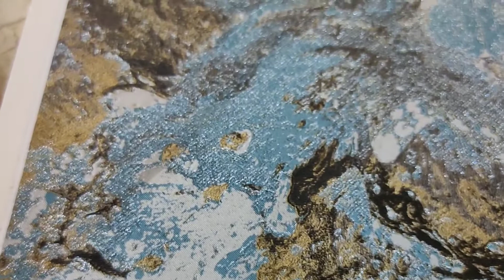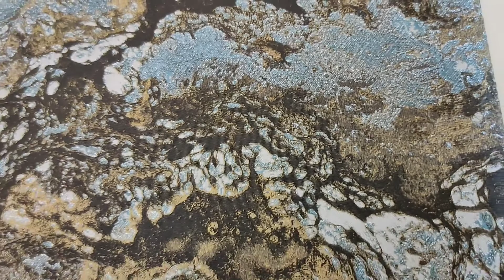Обои Decori&Decori Carrara 82663